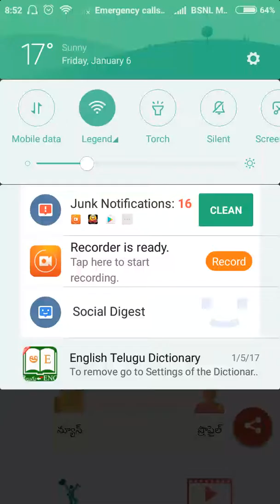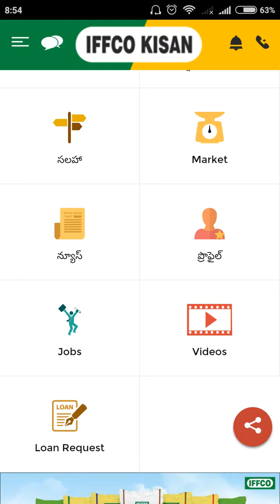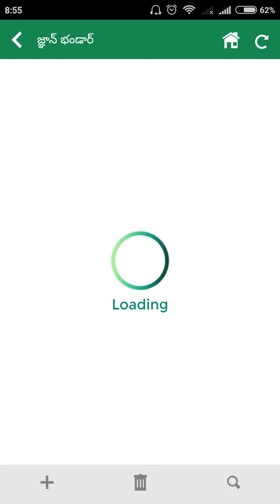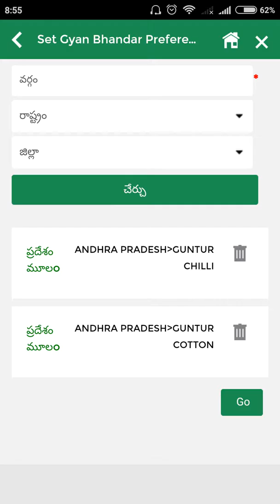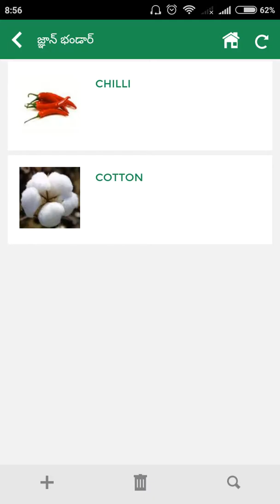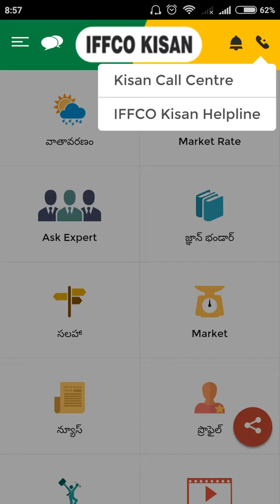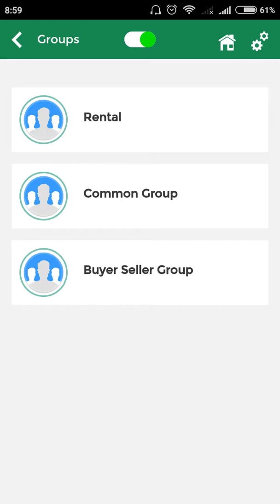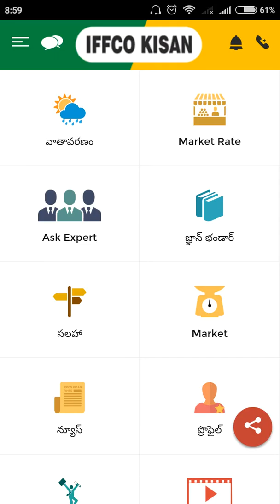IFFCO mobile application for farmers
Very helpful for farmers in India to know everything about crops like fertilisers information, weather, market price and all